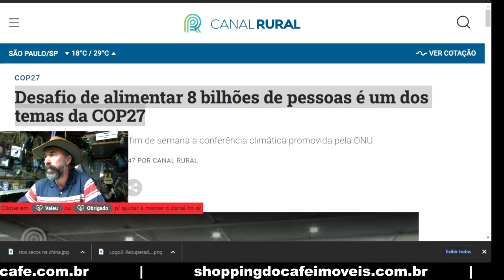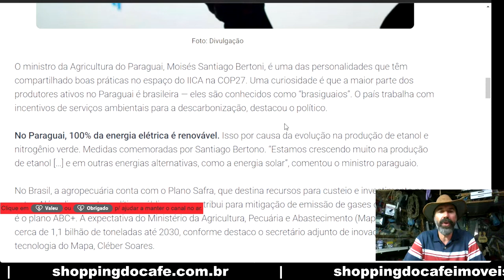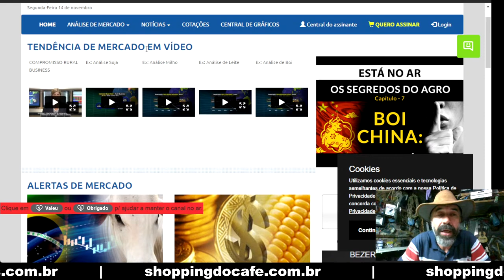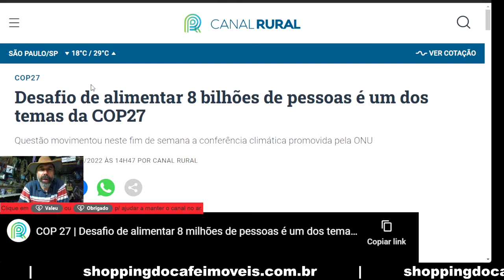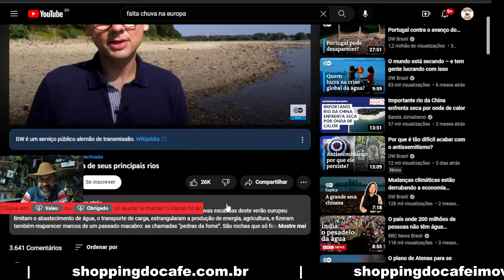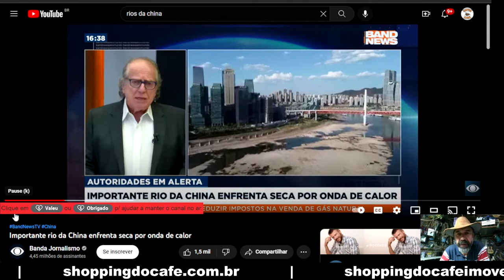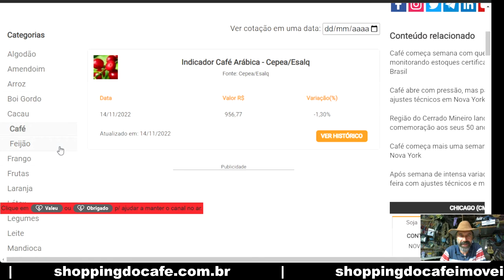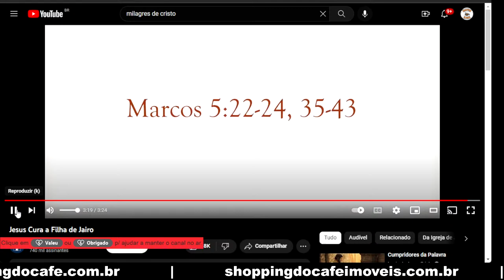Alimentar 8 Bilhões de Pessoas é 1 Desafio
Desafio de alimentar 8 bilhões de pessoas é um dos temas da COP27 e com esses rios secando do jeito que estão, será que já estamos vivendo um momento crítico?

O Jornal Rural Nacional (Shopping do Café Notícias) é um novo quadro aqui do Canal Shopping do Café que visa levar e debater com os espectadores que vem em busca de um imóvel rural poder encontrar também Notícias Atualizadas e Curiosidades do Agronegócio.

Assista a Live anterior a esta

Assuntos de hoje:  14/11/2022 LIVE de Segunda

1 -  Desafio de alimentar 8 bilhões de pessoas é um dos temas da COP27

2 - O Clima no Brasil e no Mundo via Wind

4 - Acompanhamento das Lives do YouTube e debate discontraído.

Jornal Rural Nacional, o Shopping do Café Em forma de Notícias de uma forma descontraída pra você.

Informar e Debater as questões do Agronegócio se faz necessário afinal, nosso País é ou não é uma Potência Mundial na Produção de Alimentos?

Ficar Informado é estar um passo a frente na hora de Negociar.

Informações Confiáveis para compradores, vendedores de terras e produtores rurais e para aqueles que moram na cidade também,  a informação nos dá orientações do que devemos fazer e os rumos que vamos tomar a seguir, a direção que devemos tomar.

Nosso Compromisso é ter a Certeza de que podemos ter um Mundo mais Próspero para todos, e o Agronegócio é o que faz a Humanidade ficar de pé dia após dia.

É só cadastrar seus produtos e começar a divulgar
Se quiser ver meu exemplo é só visitar o

E se você precisa Melhorar ou Mudar a Forma de Ganhar Dinheiro